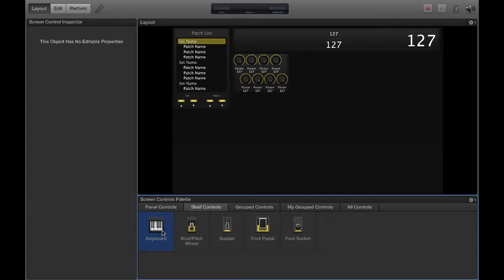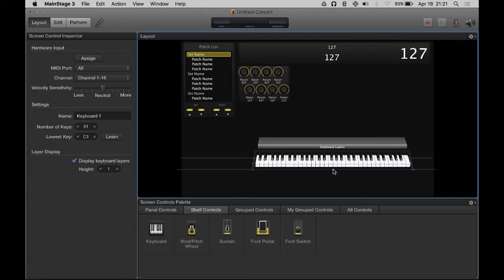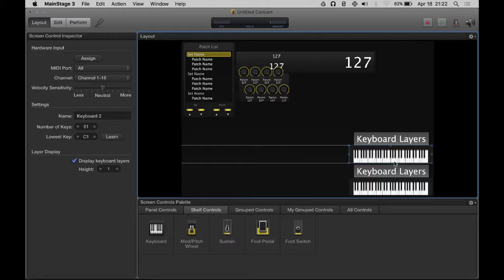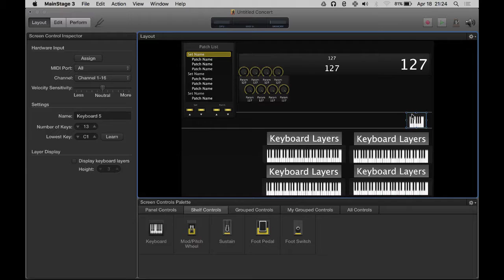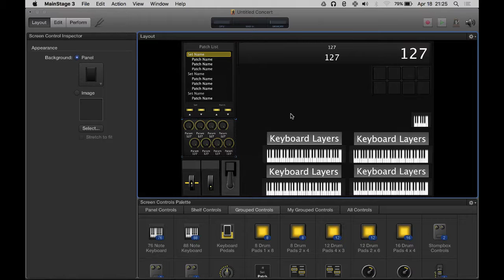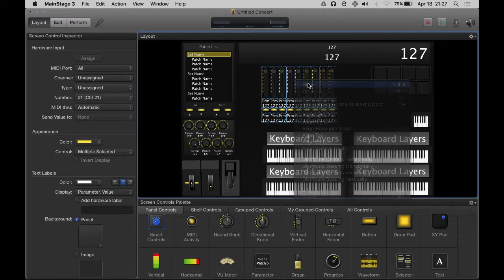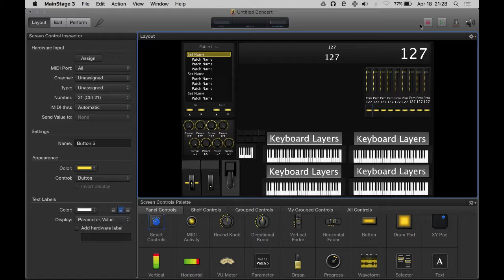[Mainstage 3.2.4] Building a New Layout Part 2 - Shelf controls and Faders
We continue with part 2 of the series on building a Mainstage 3 layout from scratch. Today we finish up adding shelf controls, like the mod wheel, pitch bend sustain, etc, and we create a fader bank with buttons. Thanks!